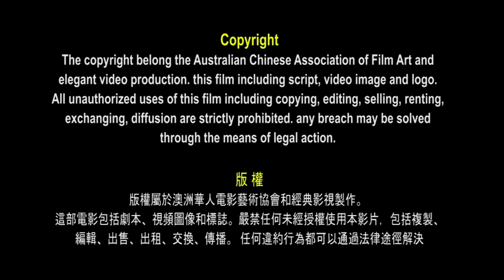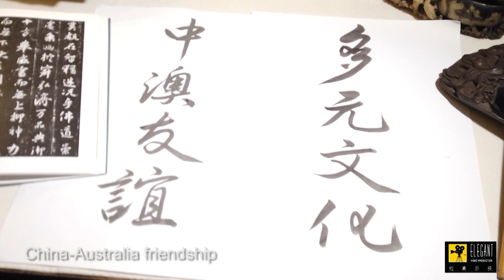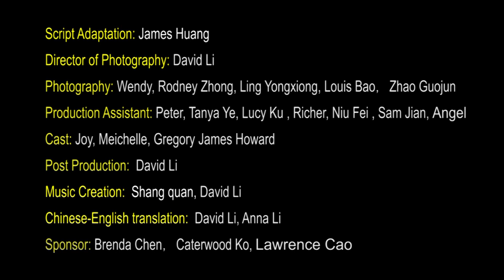Friendly Aussie 友善澳人 (中英字幕)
△ A film that most truly describes the theme of local lifestyle
△ Bringing together a group of Australian Chinese filmmakers with 30 years of artistic feelings
△ Reflects the spirit of Australian Chinese dedication to art

Short film production impressions of "Friendly Aussie"

Shooting a short film with connotation, artistic value and social significance is the dream that our group of Australian Chinese film artists such as writers and actors are exploring and pursuing together.

1. Film concept:
This is a multi-element combination of life documentary, dramatic form, scenery and music. The subject matter is simple and reflects the conditions that we sometimes encounter in our daily life. The story is written in the play to achieve an artistic contrast. Although the story of this film is simple, it is simple and natural in life. It truly reflects the simple phenomenon of Australian society, with a lyrical tone and a strong sense of life, praises the friendly and helpful spirit of Australia and its local people, reflects the friendship between Chinese and Australian people, and the civilization and multicultural characteristics of the local society, I believe everyone also has gone through these deeply experiences. At the same time, because "art comes from life and is higher than life" is the purpose of our film, so this film has inserted more beautiful scenery and poetic feelings to make the audience feel relaxed and happy. Realistic sound effects enhance the advanced enjoyment of the best visual and auditory experience.

2. Creation goals:
Develop film art, spread beauty, experience wonder, and share life.

3. Production purpose:
△ Leave each piece of the most precious memory in history;
△ Express our artistic feelings through the film;
△ Use the camera lens to reflect the truth, goodness, beauty and love;
△ Create a film art platform for artists;
△ Work together to create excellent films and good works.

5. Creative aspects:
Using low cost methods to create short films that capture simple themes with rich lenses, and reflects the simplicity and beauty of local Australian life with a sincere and grateful attitude.

7. Technical level:
Light is the soul of photography, framing is the language of the shooting, and composition is the expression of beauty. Therefore, in the process of filming, whether it is the use of light, composition, framing, depth of field, recording, props, etc., we strive to achieve great film quality.  At the same time, we use soft light, hard light, and fill light to shape the character image, and arrange multiple cameras to shoot synchronously at different angles, multi-camera switching, positioning shooting, mobile shooting, slow motion dynamic shooting, time-lapse fast shooting, driving shooting and aerial photography and other techniques, all of which has allowed the film to be more vivid and rich.

It is worth mentioning that this film is all filmed and produced at real locations, with no special effects, simplicity is the essence of art, pursuit of natural inner beauty, no tricks, honest pictures, careful creation, strict production, that is what we are pursuing.

8. Footage capturing:
This film is shot from the city to the distant countryside, through more than 50 real scenes and more than 100 shots, which greatly enhances the visual appeal, rich scenery themes, using a variety of shooting techniques, emphasizing artistic beauty and expressing the beauty in the world.

Finally, I would like to thank all the artists for their contributions to the development of Australian Chinese film art!

Australian Chinese Associationof Film Art
President and Producer: David Li
Sydney in October 2022

△  一部最真實描述本地生活題材的影片
△  匯聚一群澳洲華人三十載藝術的情懷
△  反映澳洲華人對藝術奉獻的寶貴精神

《 Friendly Aussie 友善澳人》 影片製作感想

拍攝一部有內涵、藝術價值和社會意義的微電影，是我們一群澳洲華人影視藝術家、作家和演員正在協力探索和追尋的夢想，所以，我同大家一起以學習心態來進行這拍片項目，

1. 拍片理念：
這是一部生活紀實，戲劇形式，風光音樂的多元素組合一體的影片。其題材簡單而反映我們日常生活有時所會遇到的狀態，劇中編寫一些有驚無險的情節，達到藝術的對比手法； 本片情節雖然簡單，但純樸而生活自然化鏡頭，客觀而真實地反映澳洲社會樸素的現象，以抒情的調子，濃厚的生活氣色，讚美澳洲以及當地人的友善助人的精神，反映中澳民間的友誼，及本地社會的文明和多元文化的特色，相信眾人也深有體會。 同時，因爲“藝術是源於生活，高於生活”是我們從事影視藝術的宗旨，所以本影片加插入較多優美的風光，詩情畫意，讓觀眾感到心曠神怡，把繪畫元素，攝影的技術，動聽的音樂逼真的音效，提升了最美好視覺和聽覺的高級享受。

2. 創作目標：
發展影藝，傳播美好，體驗精彩，分享人生。

3. 製片目的：
△ 留下每段最珍貴回憶歷史；
△ 用影片表達我們藝術情懷；
△ 以鏡頭來反映真善美和愛；
△ 為藝術家們創造影視平台；
△ 共同創作優秀電影好作品 。

5. 創意方面：
以低成本製作微電影的形式，用豐富的鏡頭抓拍簡樸的題材，以真情留露、感恩的心態，真實反映本地澳洲生活樸實而優美的片段。

7.技術層面：
光，是攝影的靈魂，取景，是鏡頭的語言，構圖，是美的表達。所以在拍攝影片過程中，不論是用光，構圖，取景，景深，錄音，道具等力求達到電影質量。 同時，我們採用柔光，硬光，補光來塑造人物形象，以及安排多台機位不同角度同步拍攝，多機切換，定位拍攝，移動拍攝，慢鏡頭動態拍攝，延時快速拍攝，駕駛拍攝以及航拍等手法，目的是讓畫面表現更爲生動和豐富。

最值得一提是本影片全部實景拍攝製作，全無特效，純樸歸真，就是藝術的本質，追求自然內在美，不搞花巧，誠實畫面，用心創作，嚴緊製片, 就是我們所追求的工作態度和學習。

8. 素材取景:
本片取景從本市到遠處鄉村，穿越50多以上個實景，100多個鏡頭，大大地加強了視覺感染力，豐富的風景題材，採用多樣性鏡頭手法，强調藝術美感，表達出美好的世界。

最後，感謝大家對澳洲華人電影藝術發展所作出的貢獻！

澳洲華人電影藝術協會
會長及製片人:David 李敏博
2022年10月於悉尼

微信: davidlia1
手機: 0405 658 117